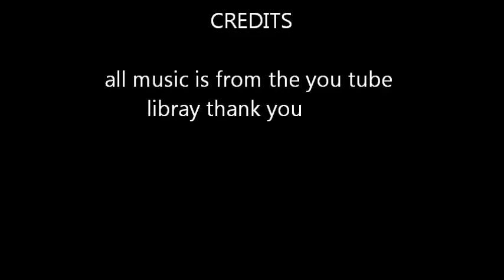My animatronic Quest dolls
Hi everybody! I made animatrnic dolls of some of my Quest carters and new ones too , like Barry poke-a-dot bear and poppy porcupine. They will be in the 3rd and final Quest movie (A day in paradise the fanl viceroy)sorry I had trobbie whit Poppy's servo motor need to get a new one so his head moves.hope to get this movie done in 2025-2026.It is a 3d movie like the others it tacks a loner time to do.All my animatronic fans enjoy I made this for you. Thank you YouTube for background music from your library.